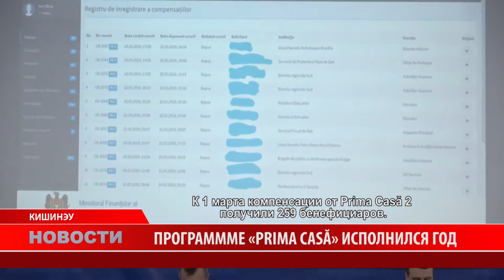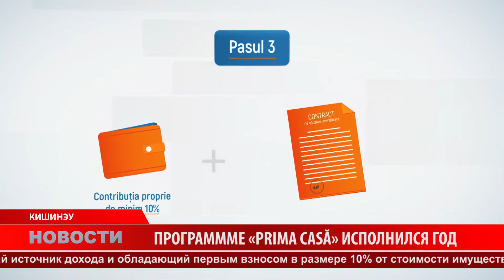Программе «Prima casă» исполнился год